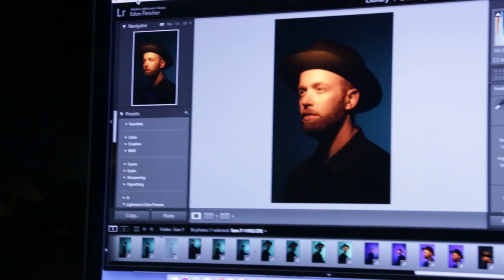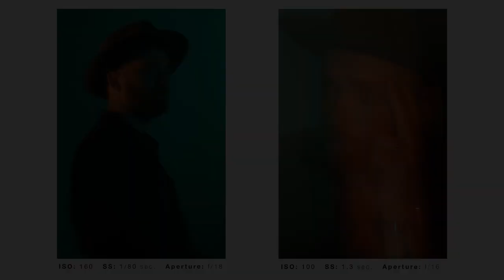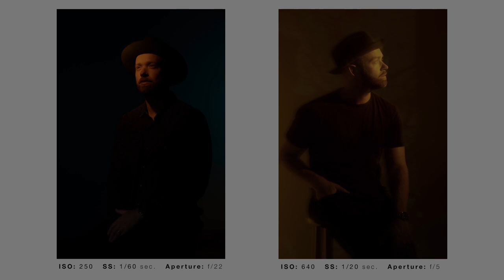BUFF ON SET | Eden Lauren and Sam Tinnesz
Follow along as we go behind-the-scenes with Nashville based fashion and portrait photographer, Eden Lauren, as she photographs musician Sam Tinnesz!

A very special thanks goes out to the following talented individuals for their help with this shoot as well as Nossi College of Art and Design for letting us use the space! Check them out on IG: